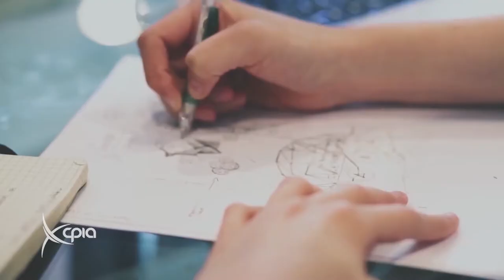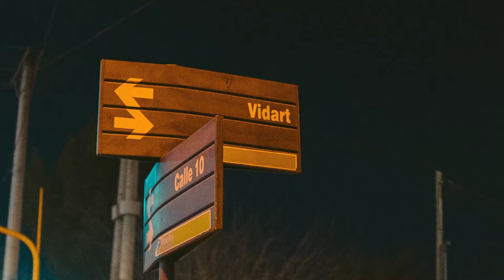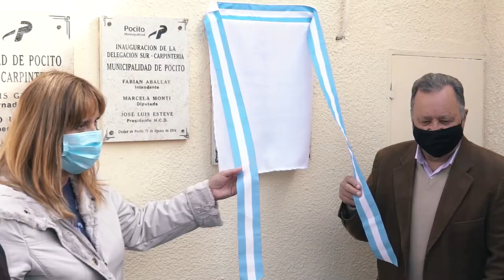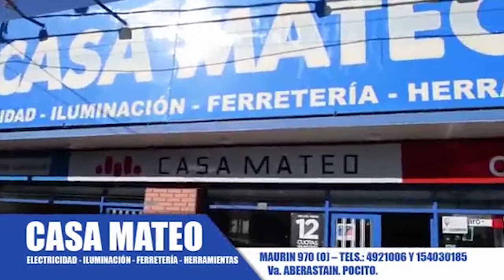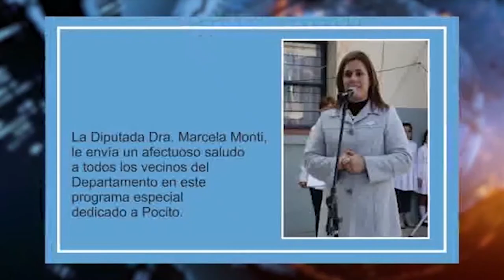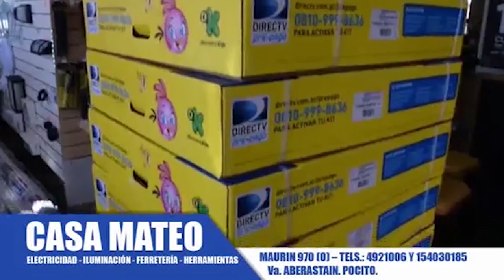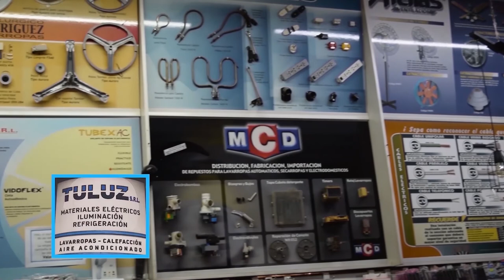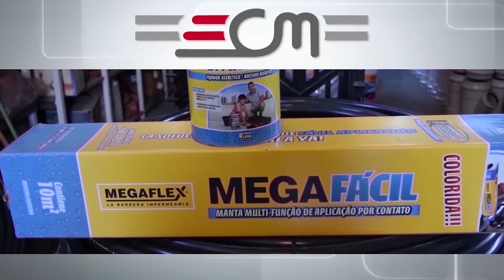SAN JUAN CONSTRUYE - 343 - ANIVERSARIO DE POCITO